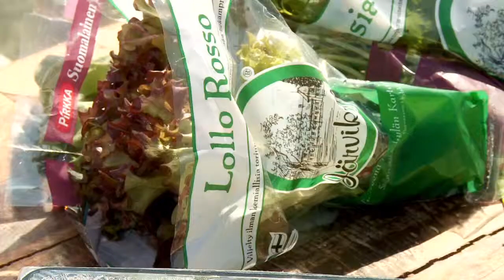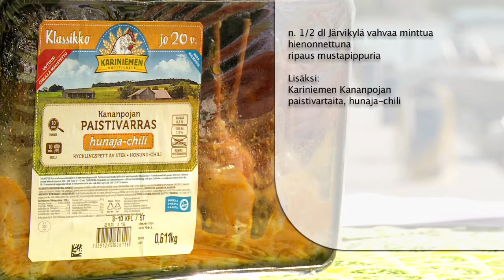Meloni-halloumi-mansikkasalaatti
Vaihe 1
Revi huuhdotut ja valutetut salaatit vadille. Kuori, poista siemenet ja paloittele melonit reiluiksi paloiksi. Puhdista ja lohko mansikat. Viipaloi halloumi.
Vaihe 2
Paista halloumit rasvassa kauniin ruskeiksi.
Vaihe 3
Sekoita kastikeainekset keskenään.
Vaihe 4
Lisää melonit ja juustot vadille. Koristele mansikoilla. Kaada kastike salaatille. Tarjoa grillatun broilerin lisäkkeenä.